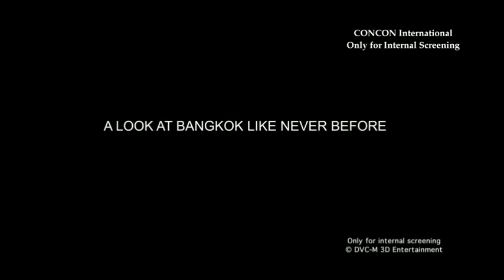Spirit of Bangkok Trailer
Thailands capital has been developing rapidly in the last three decades. The small village it once was has now been replaced with a bustling megacity of around 12 million inhabitants. Between all the traffic, imposing high-rise buildings and shopping malls, there is still a unique flair: thousands of small food places, Buddhist monasteries and shrines, Thai-boxing schools and typical water markets are all of which reflect the fascinating "Spirit of Bangkok".

CONCON International